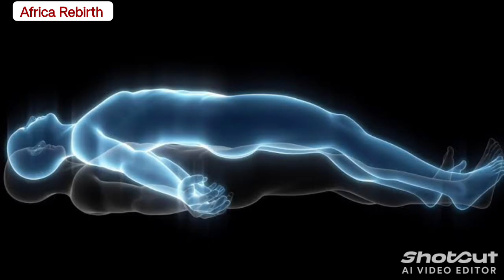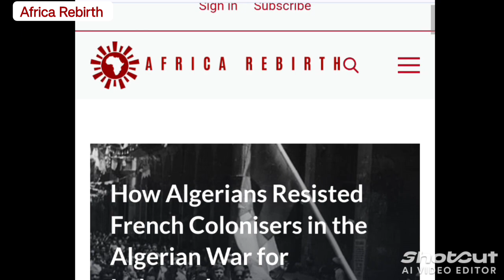Unveiling the Luba Kingdom: Secrets of an Ancient African Religion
The Luba religions accept the possibility of communion between the living and the dead. The religious life included prayers, community singing, dances, offerings, rites of passage rituals and invocations. These rituals and services had intermediaries for rites such as Nsengha or Kitobo (priests).